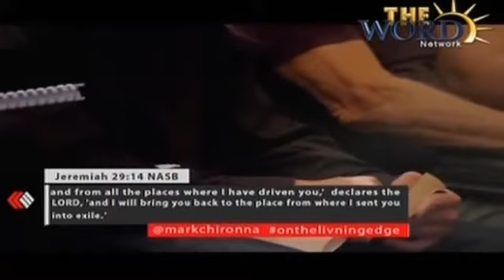Mark Chironna, Hope for The Future (2)